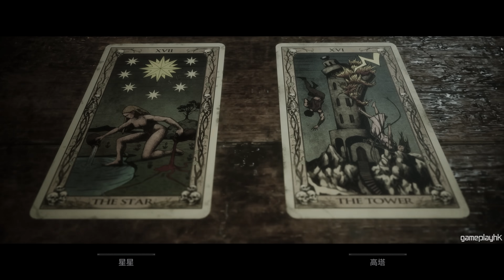#7 樂園裡的麻煩 (第三章 下)《The Quarry 獵逃驚魂》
阿俊同Eli又合作玩恐怖遊戲呀，《The Quarry 獵逃驚魂》由Supermassive Games開發，其實我哋之前都玩過佢製作嘅《Until Dawn》同《黑相集》架喇。劇情真係勁恐怖架！
今次成班年輕人喺哈克特採石場夏令營又會發生啲咩恐怖事件呢？等我哋一齊驚嚇一下啦~